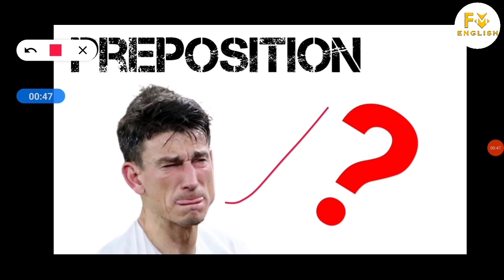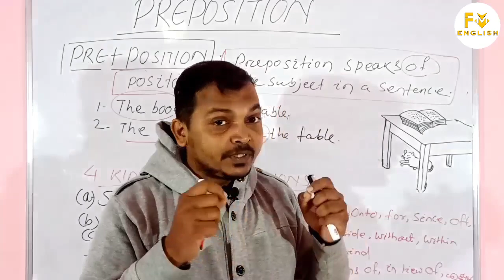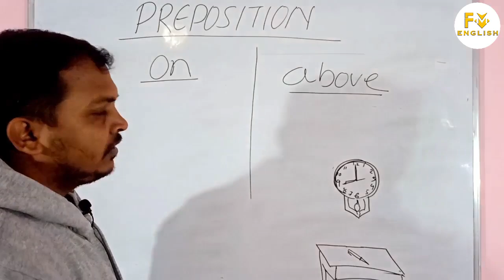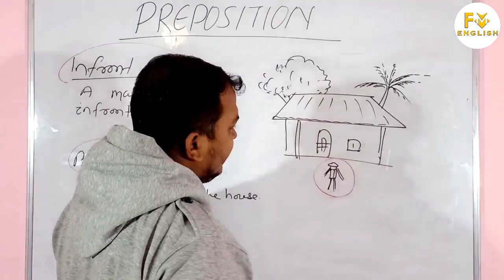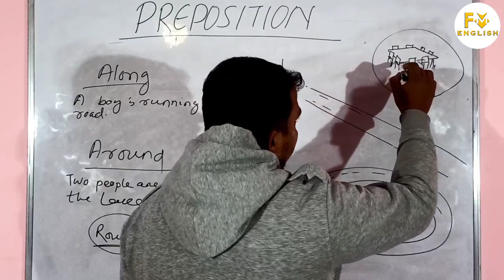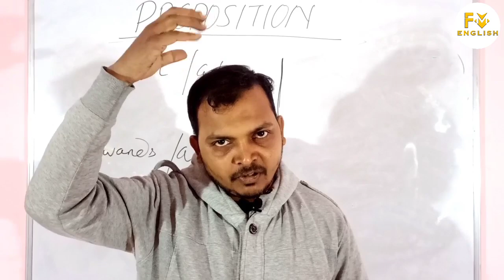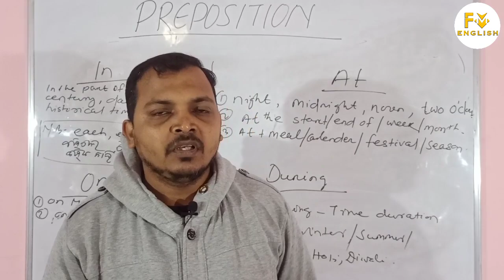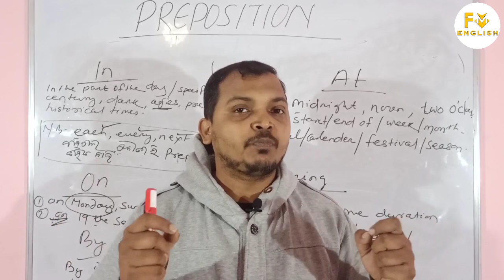PREPOSITION | Basic to Advance | Part-1| by Antaryami Maharana| @FM English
@FM English